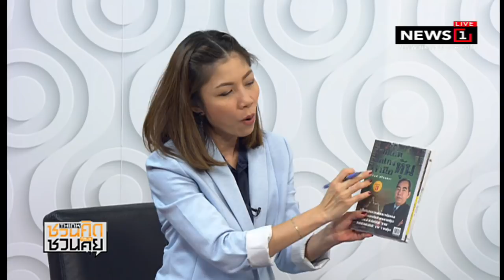"ศุภชัย" จวกแหลกสนช. ยันกกต.ใหม่โละผู้ตรวจการฯไม่ได้ : ชวนคิดชวนคุย (ช่วงที่3) 09/08/2018